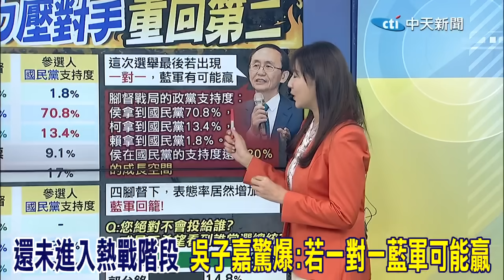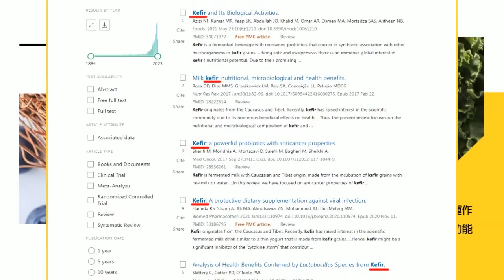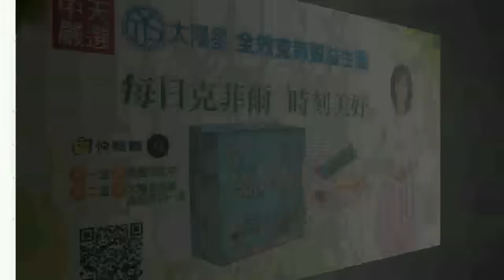侯僅獲藍七成支持度 郭正亮:我認識的韓粉沒歸隊 獻策:必須做這件事!